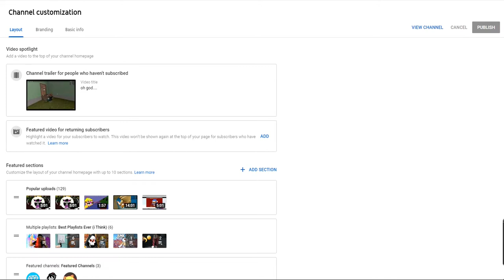Welcome To The Channel!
This is Alexi Mexi Here! I Hope You Enjoy Your Stay!